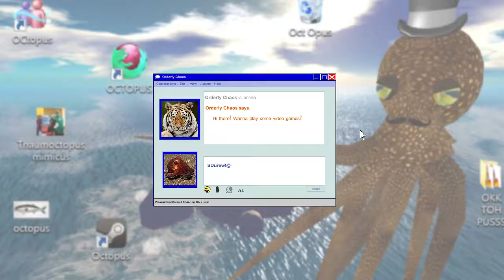I HATE BALL - Kirby's Adventure (NES): Part 17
Look kids, don't take lollipops from strange knights, because it'll make you totally HYPER AND INVINCIBLE!

Kirby's Adventure is a 1993 action-platform video game developed by HAL Laboratory and published by Nintendo for the Nintendo Entertainment System video game console. It is the only NES game in the Kirby series, and the second after his debut on the Game Boy in Kirby's Dream Land. It also features the first appearance of Meta Knight. A remake of the game for the Game Boy Advance, titled Kirby: Nightmare in Dream Land, was released in 2002. Kirby's Adventure was re-released on the Wii via the Virtual Console in February 2007. A 3D Classics version was released for the Nintendo 3DS eShop in November 2011 and a Virtual Console version for the Wii U was released in April 2013.

Like the majority of Kirby video games, Kirby's Adventure is a platformer. The game consists of seven worlds, each containing a set of regular levels, a boss fight, and a Warp Star door which enables Kirby to travel from world to world.

The objective of each main level is simply to reach its end. If Kirby touches an enemy or a dangerous object, he takes a point of damage, and if all of his hit points are lost or he falls off the bottom of the screen, the player loses a life. Kirby can touch or eat food items to immediately replenish health or gain temporary invulnerability.

Kirby can walk, run, jump, and he can attack and dodge enemies by slide-tackling. He can also fly by inflating himself, and is able to reach any height that isn't blocked by an obstacle. While flying, Kirby cannot use his other abilities, but he can exhale at any time, releasing a puff of air that can be used to damage enemies or destroy blocks.

Kirby's main ability allows him to inhale indefinitely, sucking nearby enemies and objects into his mouth. Objects remain in his mouth until he either spits them out, dealing damage to enemies and objects in front of him, or swallows them. Upon swallowing certain enemies Kirby immediately "copies" any special abilities that the enemy possesses, some of which may be needed to solve puzzles.

After waking up from his after-lunch nap without having any dreams, Kirby goes to the Fountain of Dreams to investigate. In doing so, he discovers that King Dedede has stolen the Star Rod, the source of the fountain's power, and broken it into seven pieces, giving six fragments to his allies, Whispy Woods, Paint Roller, Mr. Shine and Mr. Bright, Kracko, Heavy Mole, and Meta Knight, keeping one of the pieces for himself. Without the Star Rod, all of the inhabitants of Dream Land are becoming restless and unable to dream. Kirby decides to track down the fragments of the Star Rod and bring them back to the Fountain of Dreams in order to restore everyone's dreams.

IGN remarked that "by 1993, the programmers of the world had learned how to unleash every last ounce of power hidden inside the original Nintendo system. Kirby's Adventure was one of those late-generation games, and probably the best of them." The game features special visual effects, pseudo-3D backgrounds, including towers that appear to rotate in three dimensions, and parallax scrolling. At 6 megabits, it was one of the largest games ever released for the NES; even so, it did not use Nintendo's most powerful mapper chip, the MMC5, but rather the older, more common, and less expensive MMC3.

Kirby's Adventure received widespread critical acclaim. The four reviewers of Electronic Gaming Monthly unanimously recommended the game for its intelligent level design and the huge variety of techniques employed in using Kirby's various abilities. They later awarded it Best NES Game of 1993. GamePro gave it a perfect score and called it "one of the best 8-bit games ever", citing the massive size of the cartridge, the imaginative enemies, the copy ability, the use of graphical effects not normally seen in 8-bit games, and the simple and smooth controls.

Wikipedia contributors. Kirby's Adventure. Wikipedia, The Free Encyclopedia. April 19, 2017, 00:27 UTC.